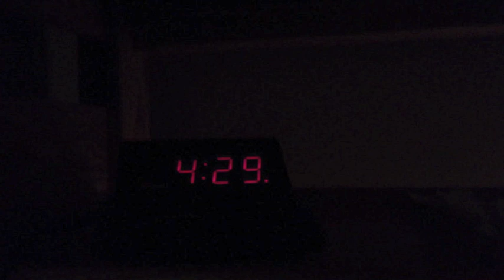U.S. Army: Cadet Life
Georgia Military College, ROTC Commissioning Class of 2013.

Speech by: Speech by Eric Thomas (AKA The Hip Hop Preacher).

Both background songs are by Explosions in the Sky. The first song is called Home . The second song is called Your Hand in Mine.